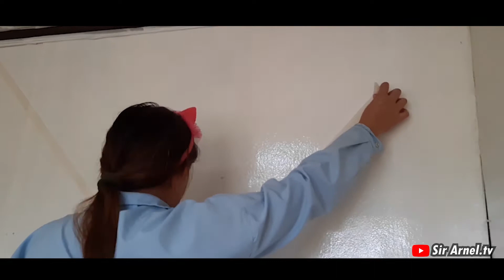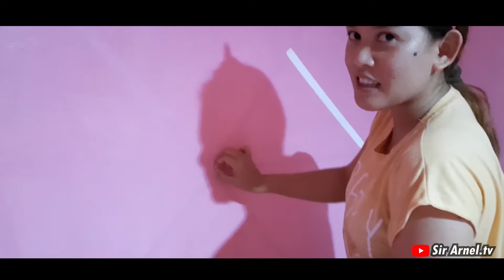Janet's Room Make-Uber v.2 | Sir Arnel.tv